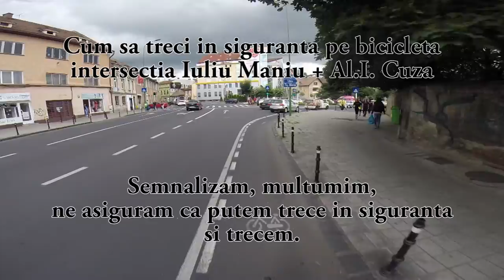Cu bicicleta prin Brasov 20 iulie 2016